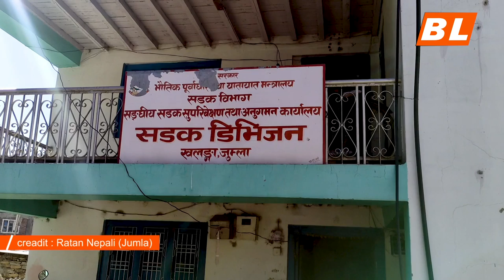वर्षाले अवरुद्ध कर्णाली राजमार्ग सुचारू | Karnali Rajmarg | Khabar Karnali